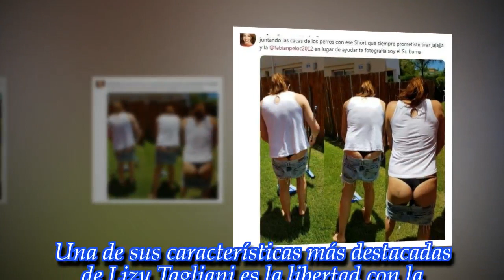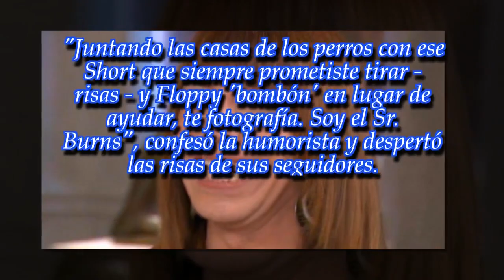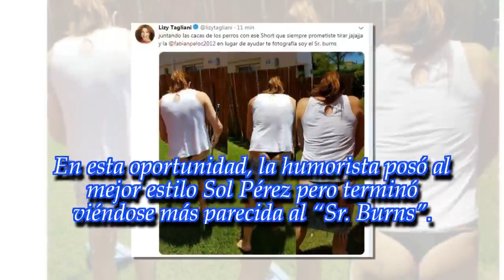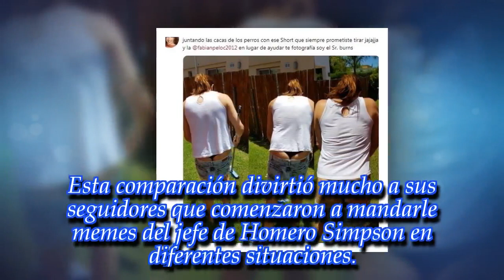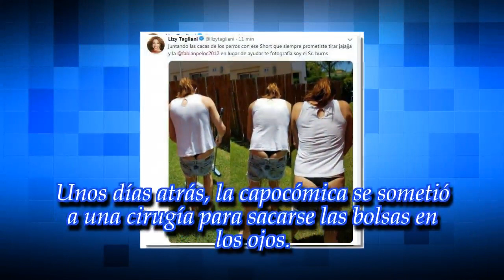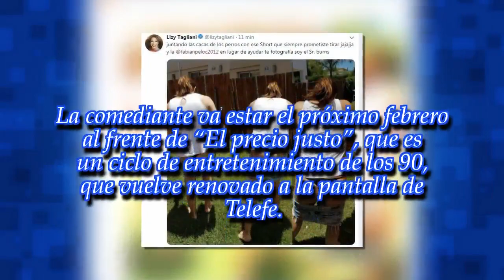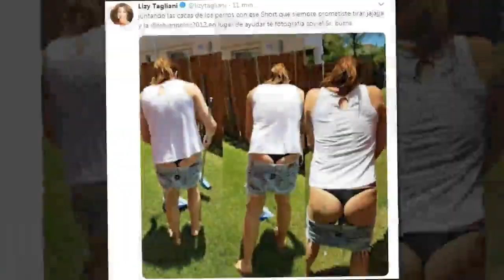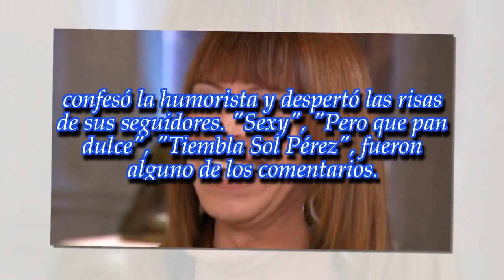¡A lo Sol Pérez! Lizy Tagliani mostró su cola en Twitter